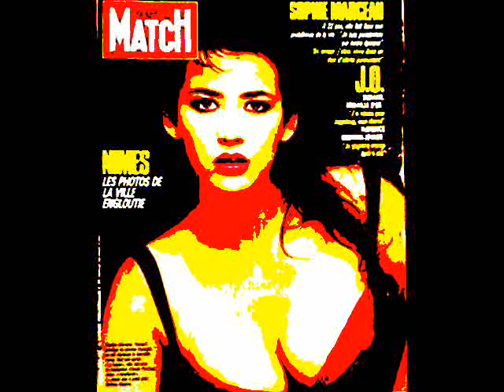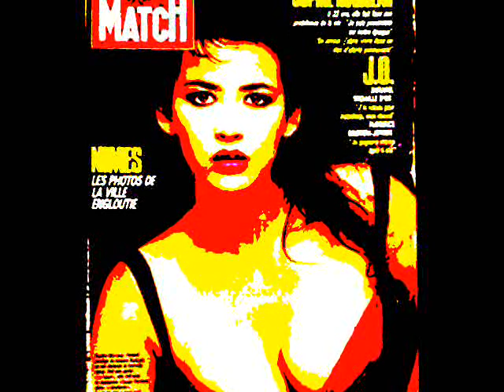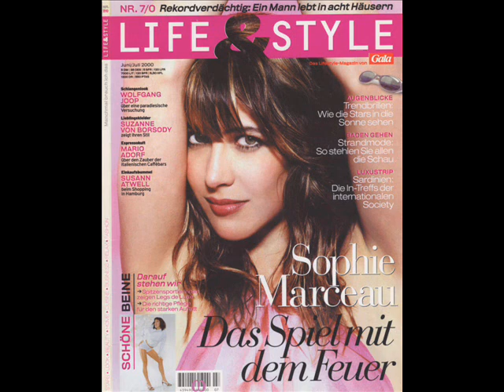SOPHIE MARCEAU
Photos de Sophie Marceau
Musique '"Reality" de Richard Sanderson